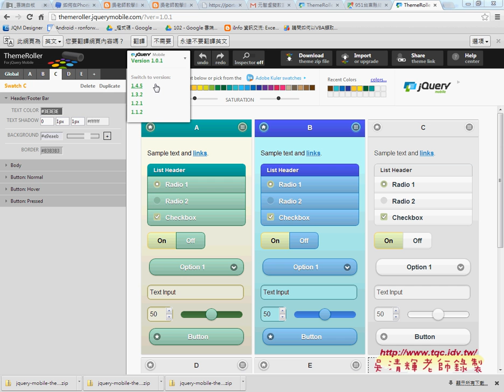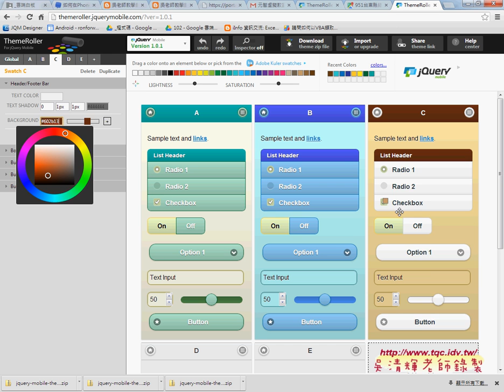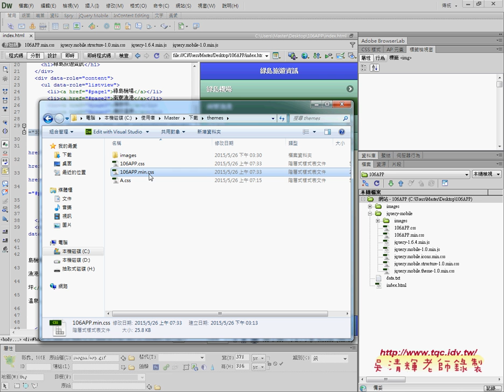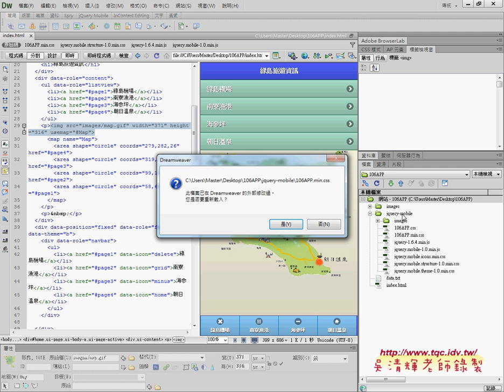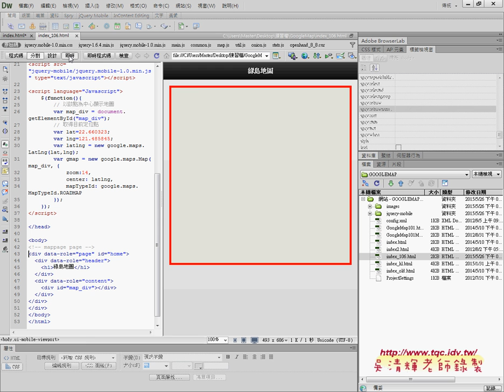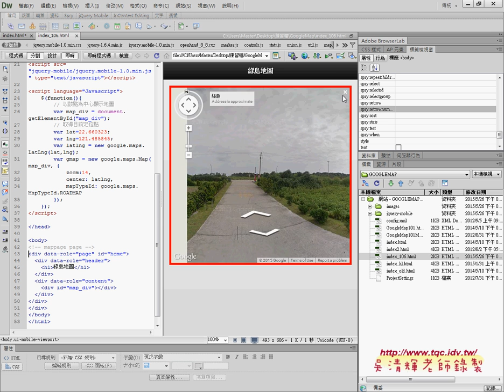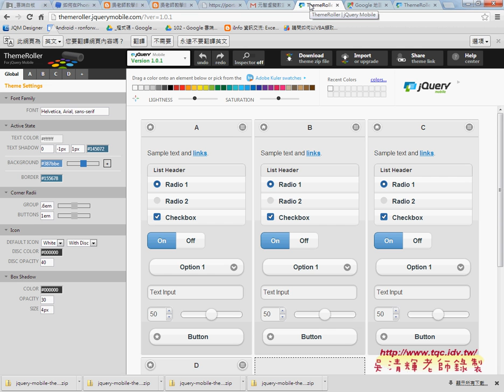04 增加ThemeRoller佈景並再次下載與嵌入綠島地圖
分享用做網頁(HTML5)的觀念做出APP第4次上課

以下是上課的畫面：
01_106APP重點回顧
02_如何更改佈景設定與自訂新的佈景色
03_如何利用官網ThemeRoller做佈景並下載
04_增加ThemeRoller佈景並再次下載與嵌入綠島地圖

分享用做網頁(HTML5)的觀念做出APP第2次上課影片連結：

課程理念
吳老師教學特色：
1.影音複習分享(全程錄影)。
2.能不硬code程式，有程式也會提供畫面。
3.提供業界實務開發經驗。
4.書上沒講到的操作，圖形化工具使用。
5.隨時更新第一手資訊。

上課書目
作者： 鄧文淵 總監製/文淵閣工作室 編著
書號： ACU062500
出版日： 2012/10/09

雲端編譯：應用程式可以在本地編譯，也可以使用 Phonegap  提供的雲端 Build  工具進行編譯。
配合整合環境軟體開發：在適當的整合環境中進行應用程式的開發可以節省非常時間精力。